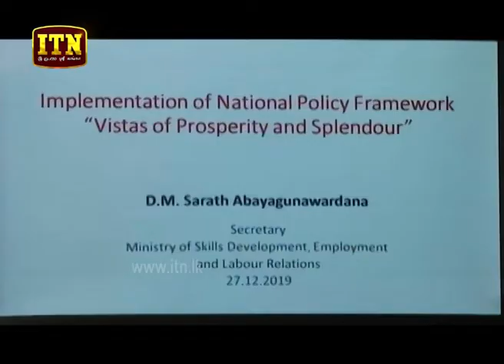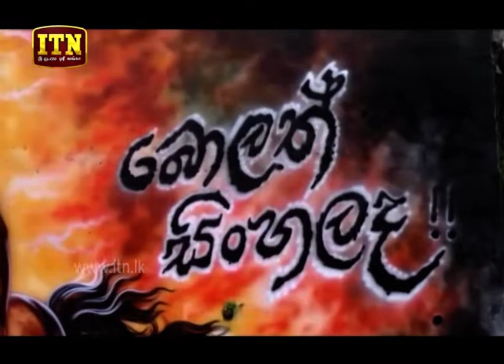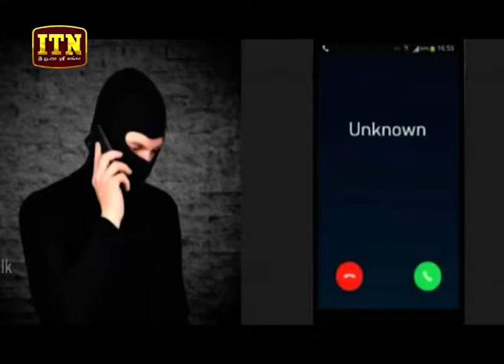ITN News 2019-12-27 | 09.30 PM